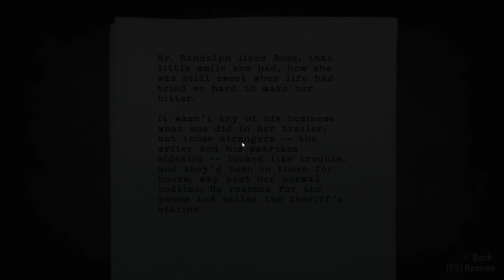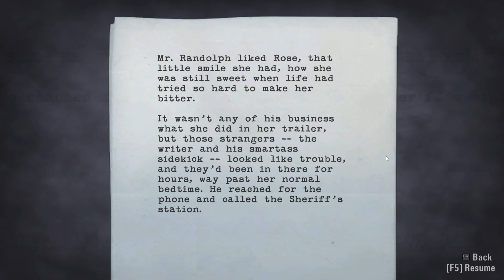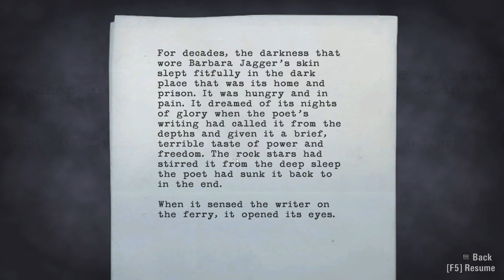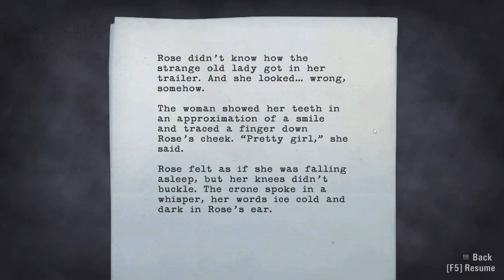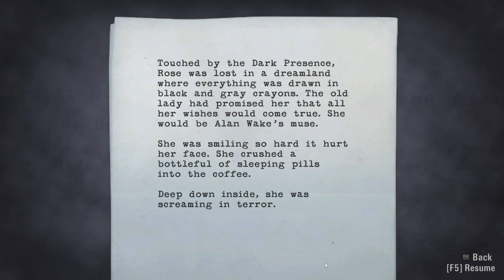Personality Re-written - Let's Play Alan Wake for the first time [Part 07]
Blind first time let's play of Alan Wake. Has Alan Wake just poorly written himself into a horror story. Let's Find Out. I'll be alternating LP series, come back tomorrow for something different. Then the day after for the next episode of this series. Uploads are daily @ 3:00pm ET!